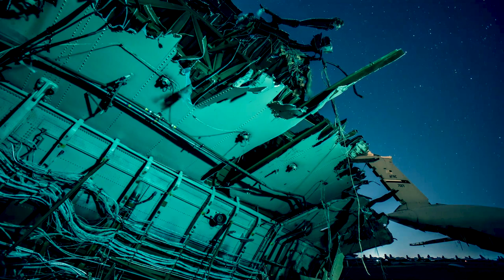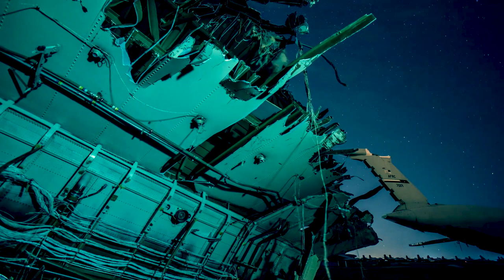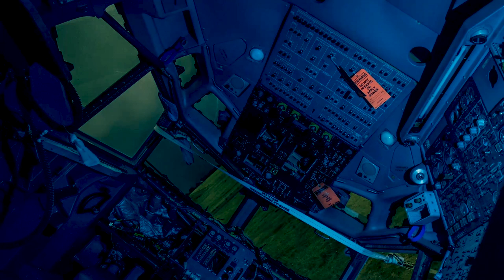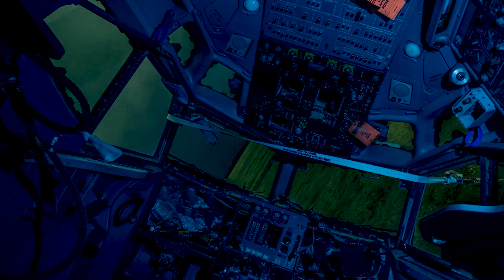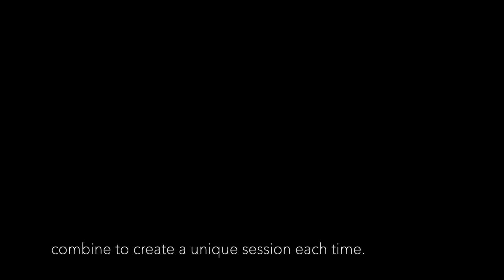Pacific Voltage Club - Live Session _ Relics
This was a start up press record and jam live session in Utrecht Netherlands. What you see is what it is. Live programming, manipulation and sampling on the fly.

Improvised techno sessions like this are liberating and evolving continuously as the session progresses. It starts with a simple pattern and then interactions allow it to live then its a matter of riding this through.

No planing involved and thats the best way for the concept to stay alive. The video recording cut out at 30 mins max and so I have added additional footage from open source creative commons sourced video called "Boneyard".

Album: Relics
Artist: Pacific Voltage Club
Label: Adaptogen
Catalog#: adap006
Country:  Netherlands
Released: October 2018
Genre: Electronic
Style: Techno